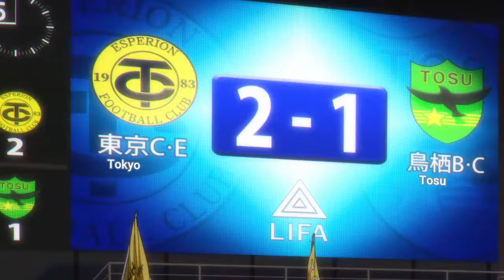Kuribayashi debut in seniors ⚽ | アオアシ | Ao Ashi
Good debut 👍 I love this guy 😍